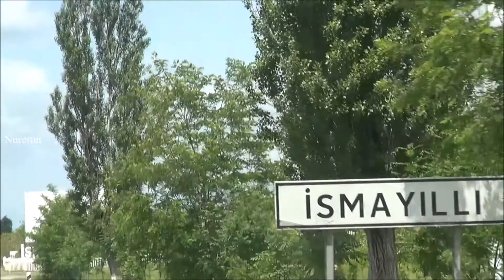Azerbaijan (by Marshrutka from Lahic to Şəki-Sheki) Part 21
Şəki:
Sheki (Azerbaijani: Şəki; until 1968 Nukha, Azerbaijani: Nuxa; also known as Nucha, Noukha, Shäki, Sheki and Shaki) is Azerbaijan's true travel gem, a small city off on the forested slopes of the Greater Caucasus Mountains. Etymology of the town’s name derived to the ancient times when this region of Azerbaijan was inhabited by tribe named “sakas” 6-7 age BC. Rich in Islamic architecture, Silk Road history, good food, and friendly people, this is travel and leisure in the Caucasus at its finest.
Shaki is surrounded by snowy peaks of the Greater Caucasus, which in some places reaches 3000–3600 m. Shaki's climate includes a range of cyclones and anticyclones, air masses and local winds. The average annual temperature in Shaki is 12 °C. In June and August, average temperature varies between 20 and 25 °C.
The mountain forests around the area prevent the city from floods and overheating of the area during summer. The main rivers of the city are the Kish and Gurjhana. During the Soviet rule of Azerbaijan, many ascended to Shaki to bathe in its prestigious mineral springs.
The number of Shaki population is 174.1 thousand people. Including, the rural population is 105.7 thousand people, while the urban population is 66.9 thousand people. Population density is 72 people per 1 square kilometer. Of the total population, 86.4 thousand or 49.6% of men, 87.7 thousand or 50.4% are women. 38.4 percent of the population lives in the city and 61.6 percent lives in the village.
In 2010, Shaki was visited by 15,000 foreign tourists from all around the world.
Shaki has one of the greatest density of cultural resources and monuments that include 2700 years of Azerbaijani history. The city boasts a lot of houses with red roofs. In pop culture, probably the most famous feature of Shakinians are their nice sense of humour and comic tales.Shaki's comic tales hero Hacı dayı (Uncle Haji) is the subject of nearly all jokes in the area.
Shaki has always played a central role in Azerbaijani art and more generally in the art and architecture of Azerbaijan. Under the name of Nukha, the city is the scene of much of the action in Brecht's play The Caucasian Chalk Circle.
Perhaps the best-known aspect of Shaki cooking is its rich sweet dishes. Shaki is traditionally held as the home of special type of baklava, called Shaki Halva. Others include nabat boiled sugar and sweet pesheveng.
Shaki also has some famous dishes, including girmabadam, zilviya, piti, a stew created with meat and potatoes and prepared in a terracotta pot.
The city is home of annual Mugham Festival and Silk Road International Music Festival.
The regional channel Kanal-S, newspapers Shaki and Shakinin Sasi are headquartered in the city.Wikipedia